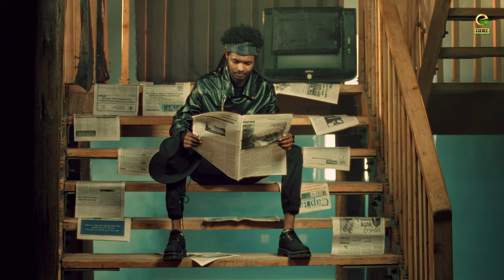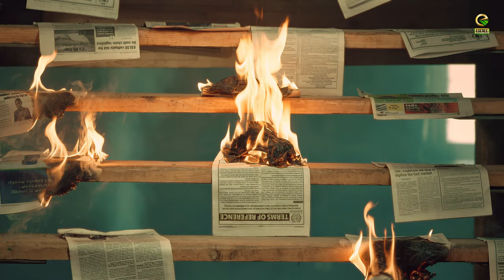DANIEL MOTUMA | AKELDAAMAA | EGEREE MEDIA